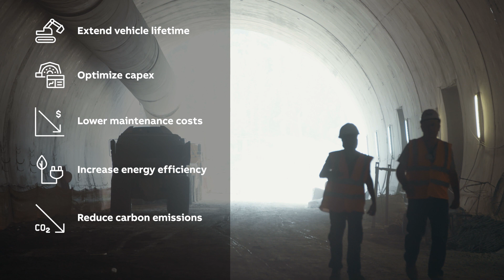Electric Powertrain Solutions for Construction Vehicles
With global construction estimated to double over the next 40 years, it is critically important for construction companies to transition to
a sustainable transport approach to reduce both greenhouse gas emissions and energy consumption. Building the way to energy efficiency